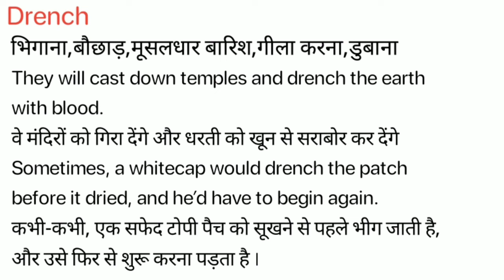Drench Meaning in Hindi/Drench ka kya Matlab Hota hai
Drench meaning in Hindi / Drench ka kya Matlab Hota hai / Drench ka Hindi Meaning/Spoken English Class /Online English Class/ Drench explained in detail.

इस विडियो में मैं  ,Drench शब्द का इंग्लिश मतलब क्या होता है इसके के बारे पूरी विस्तृत रूप से बताया .